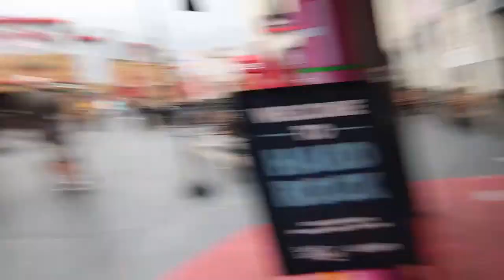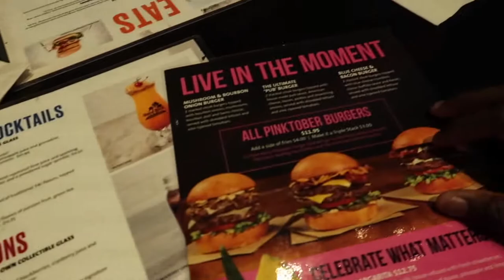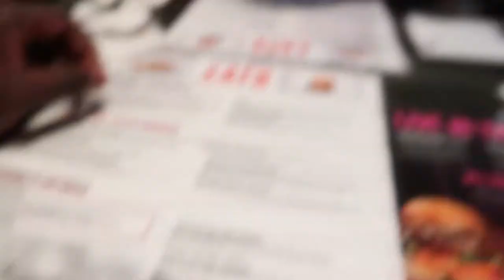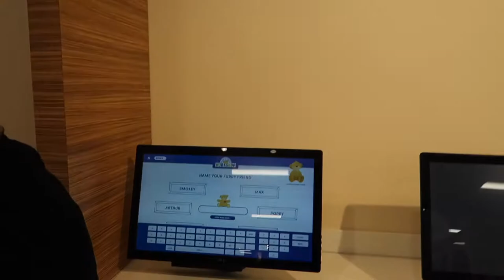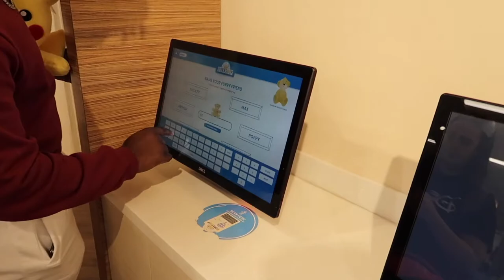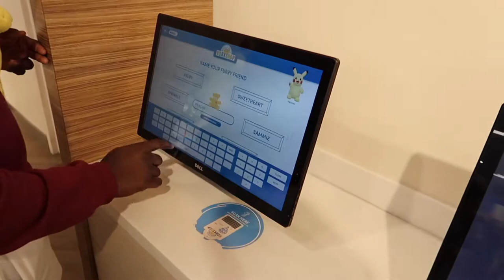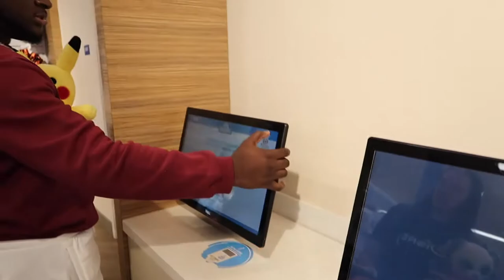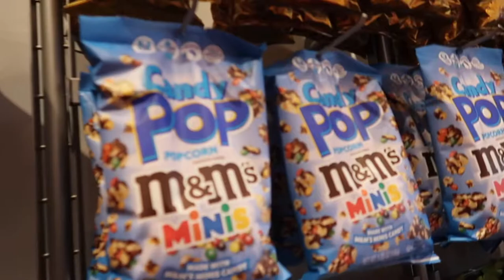SAYING GOODBYE FOR THREE YEARS...THANKS GERMANY